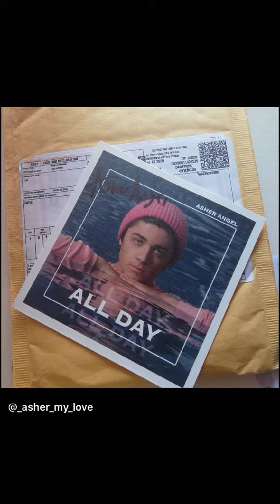Asher's Angles (IG Story)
Date: 05-08-20